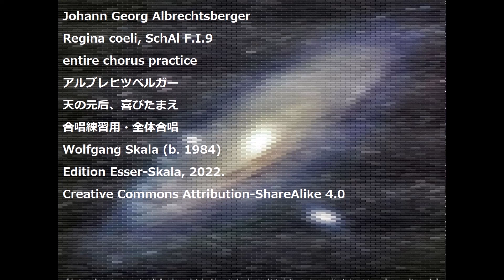Johann Georg Albrechtsberger Regina coeli, SchAl F.I.9 entire chorus practice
Johann Georg Albrechtsberger
Regina coeli, SchAl F.I.9
entire chorus practice
アルブレヒツベルガー
天の元后、喜びたまえ
合唱練習用・全体合唱
Wolfgang Skala (b. 1984)
Edition Esser-Skala, 2022.